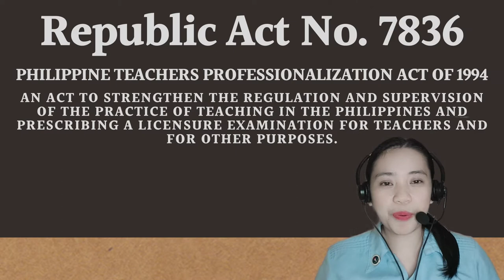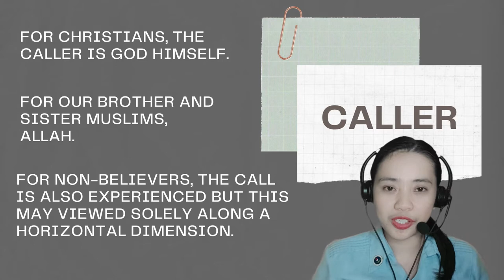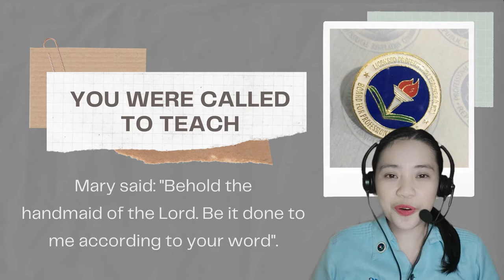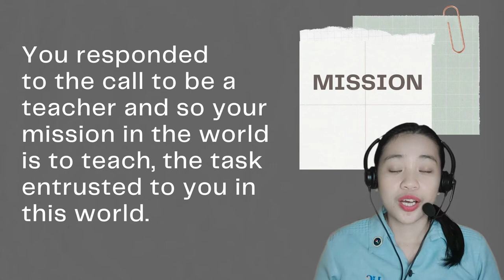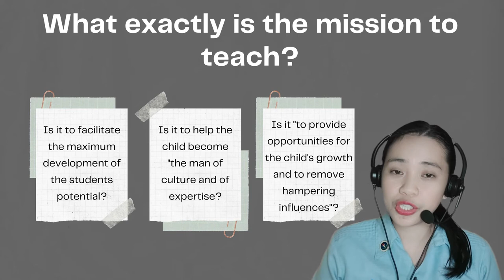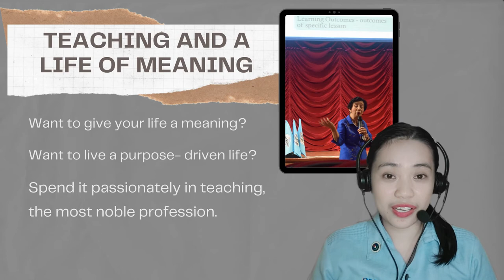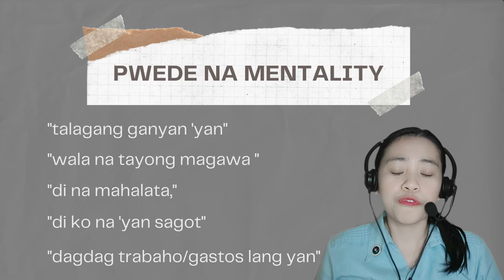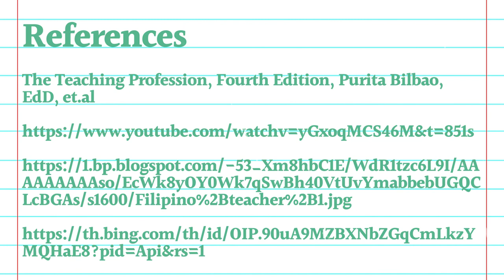Teaching as a Vocation and Mission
Teaching Profession:
Teaching as a Vocation
Teaching as a Mission
Teaching and a Life of Meaning
The "Pwede na Mentality"

xoxo, Miss Red